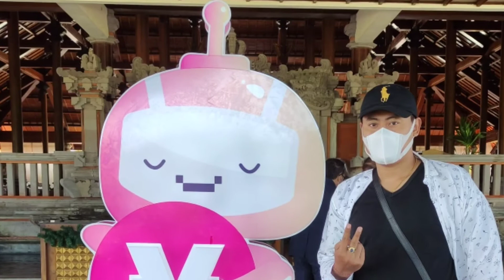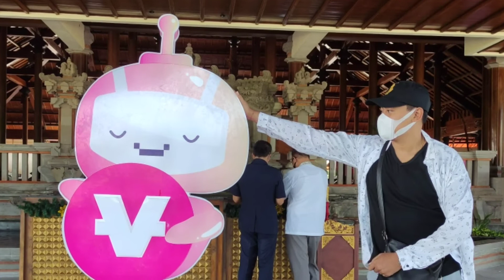Team Sultan Gila Bali vidy lovers